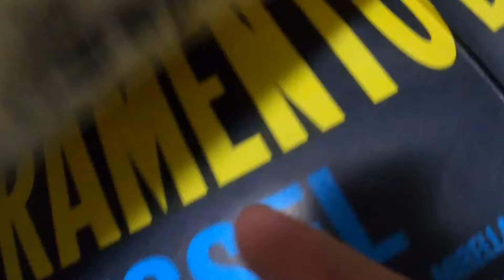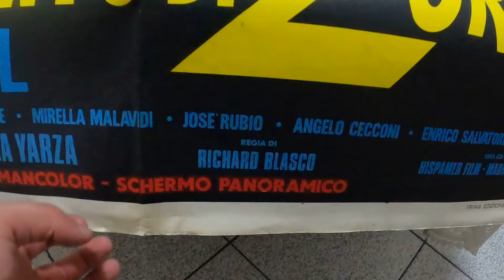Il Giuramento Di Zorro Poster Cinematografico Unboxing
Marcozuccardi.com

 LA MIA ATTREZZATURA PER REGISTRARE VIDEO :
ADATTATORE PER MICROFONO PER APEMANA77